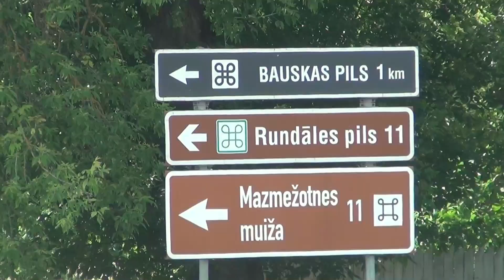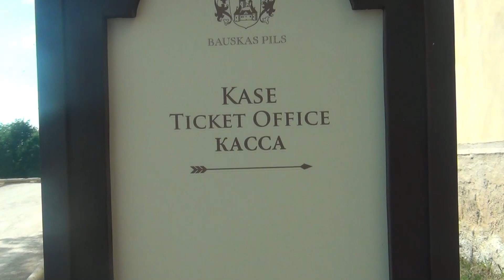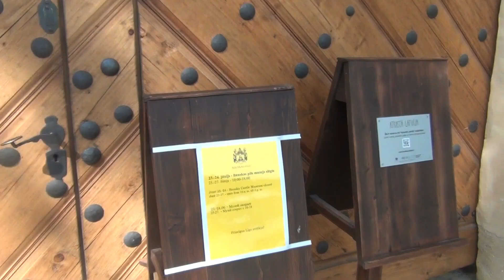INCREDIBLE 2-HOUR TRAVEL DAY IN LATVIA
⭐Hey guys what's up! My name is Dillon and I am currently a 6th year medical student undertaking my training in Riga, Latvia.

*23/06/2021 - Bauska, Latvia travel vlog*

Let's have a waffle! Add me on snapchat: waysofdillon
Cheers,
Dillon!